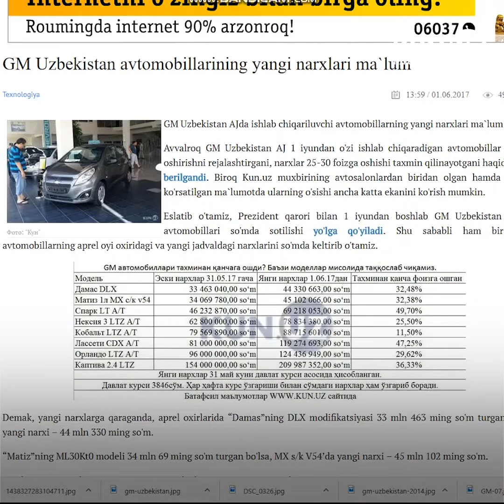ROSSIYADAGI O'ZBEKLAR "GM UZBEKISTAN" RAHBARIGA MUROJAAT YO'LLASHDI